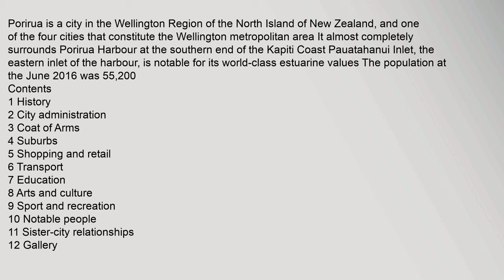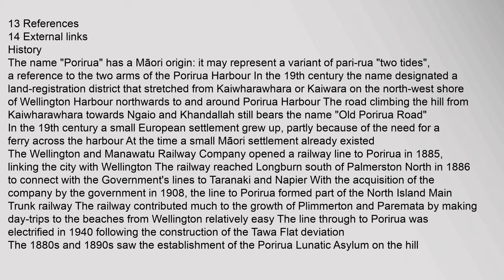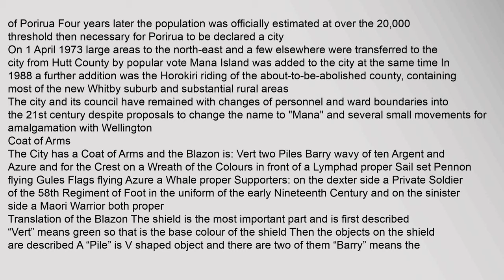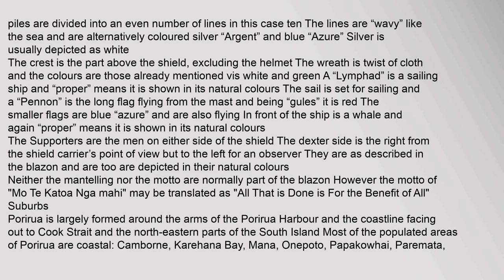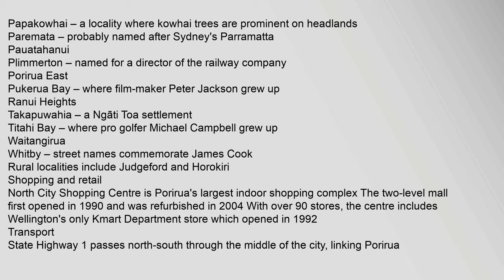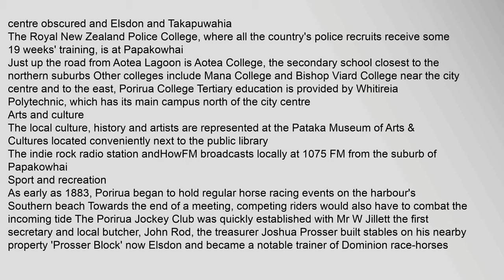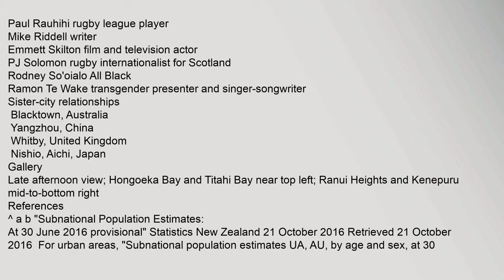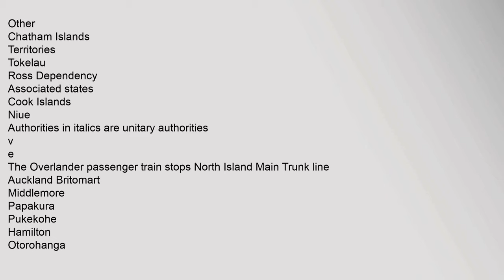Porirua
Contents
1,History
2,City,administration
3,Coat,of,Arms
4,Suburbs
5,Shopping,and,retail
6,Transport
7,Education
8,Arts,and,culture
9,Sport,and,recreation
10,Notable,people
11,Sister-city,relationships
12,Gallery
13,References
14,External,links
History